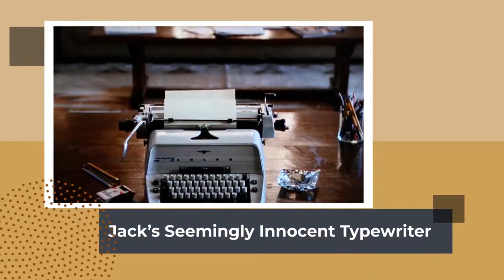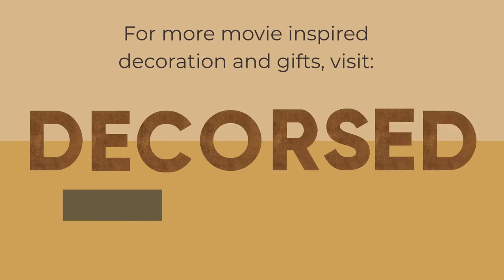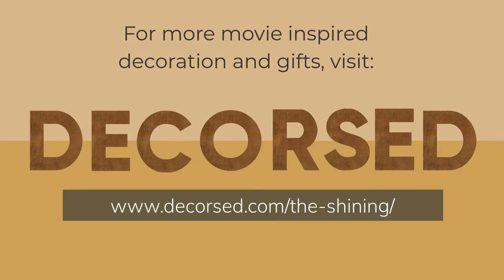🕴 ⛅️ The Shining - Furniture, Home Decor, Interior Design & Gift Ideas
👾 🏊 At first glance, The Shining seems like your traditional horror movie until you actually watch it. The artistic quality of the entire film elevates it a level higher than most of its contemporary.

Most notable of these are the amazingly bold and distinct patterns you could find throughout the entire film, like the hallway carpet and the hotel maze. Seemingly innocuous details like the typewriter and the keychain become things of horror.

You can also transform your space into the artsy look of The Shining, and create a room that will make your guests wonder at the subtly unsettling feeling they experience.